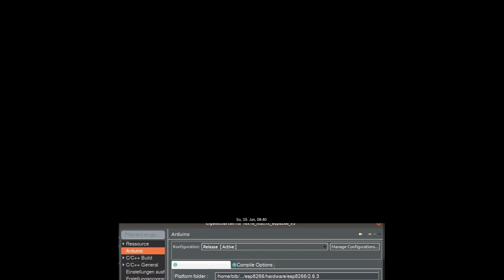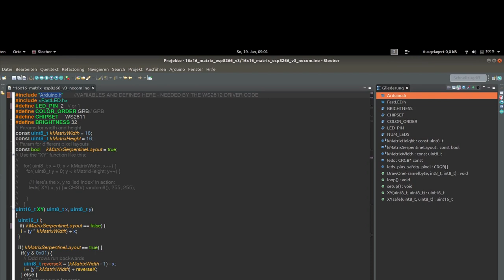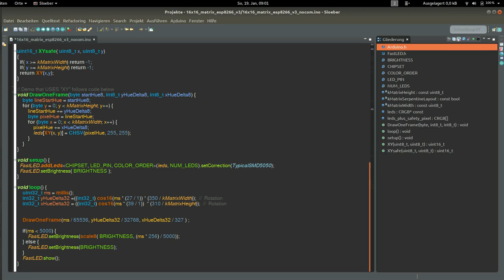😺 16x16 Matrix NeoPixel gesteuert mit ESP8266 ( ESP 01 RGB ) Fastled Demo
16x16 Matrix NeoPixel  gesteuert mit ESP8266 ( ESP 01 RGB ) Fastled Demo
inspiriert von:
FastLED